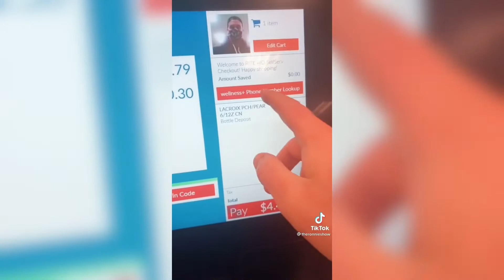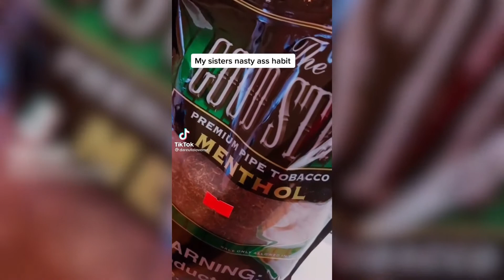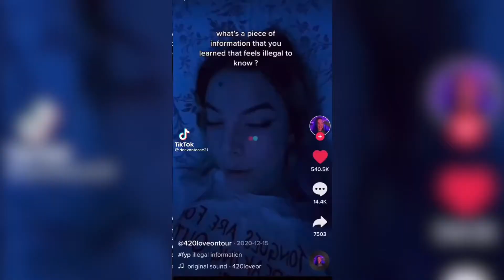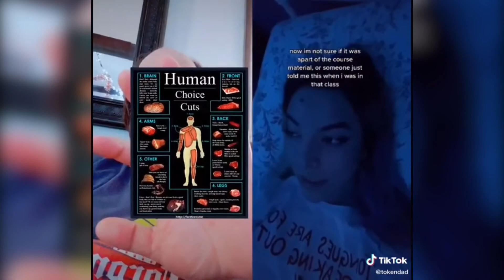What’s the piece of information that you know that feels illegal to know